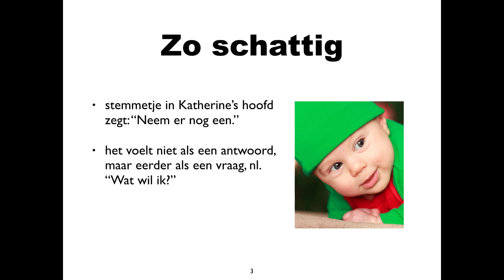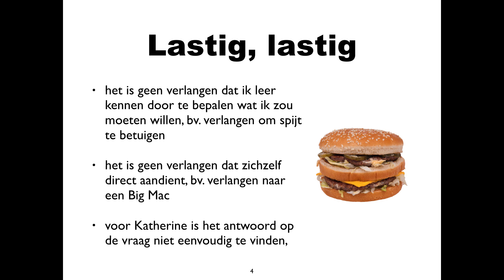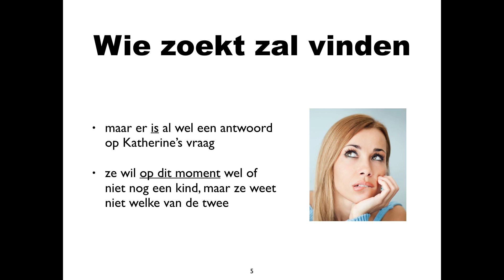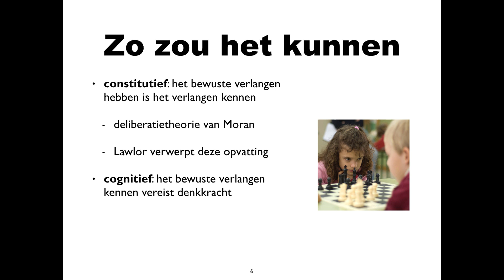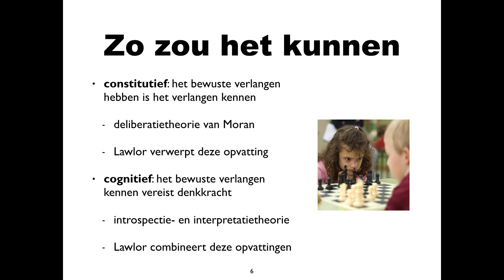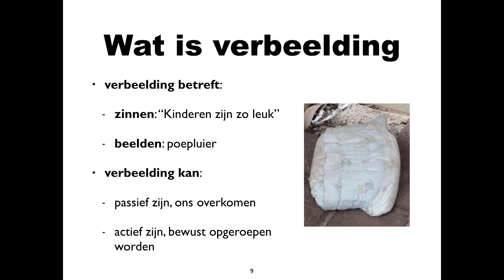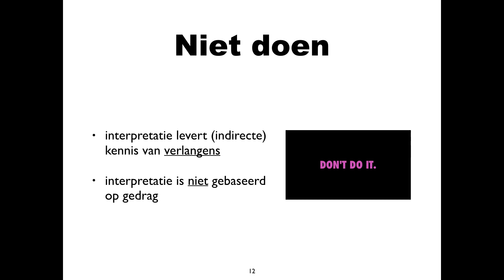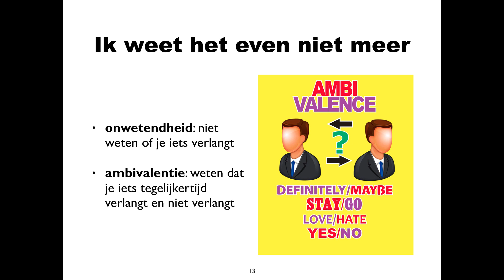Eindterm 36 Lawlor over de causale theorie van zelfkennis